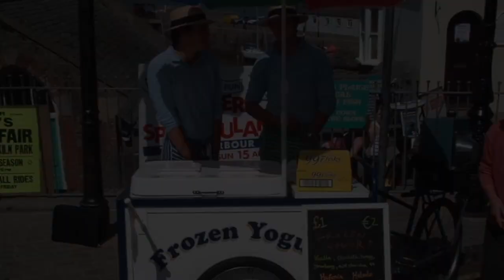Lick Frozen Yogurt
From a trike in Tenby to the best tubs of frozen yogurt in the world - this is Lick's story so far.